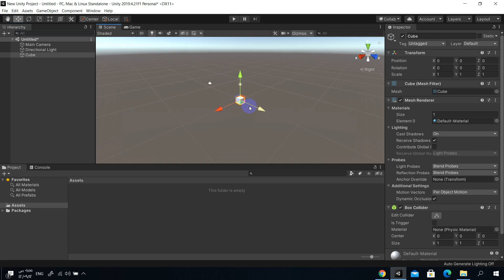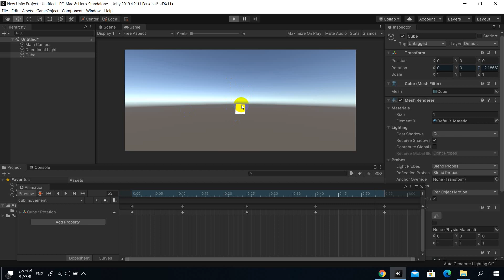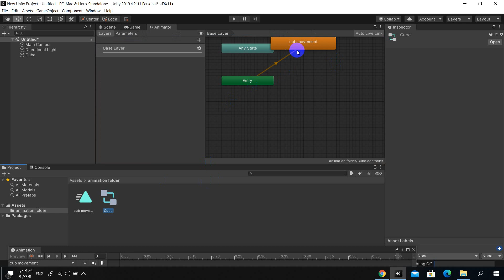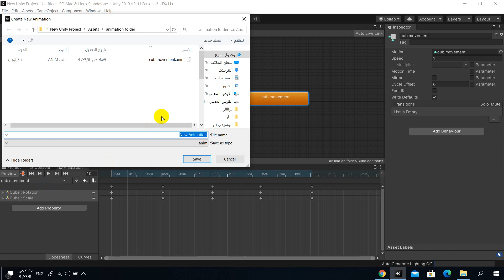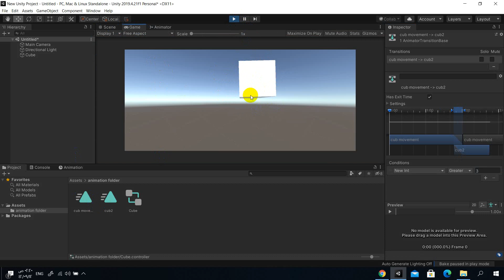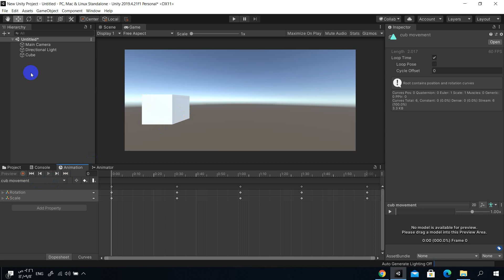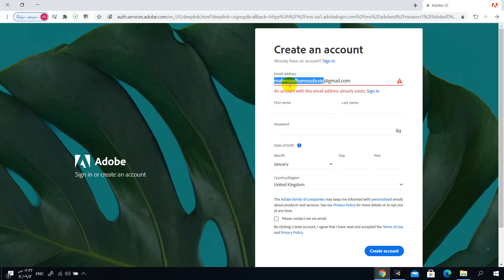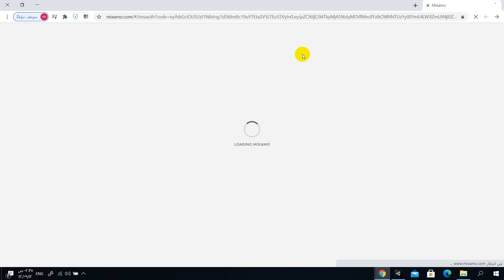animation1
م. محمود حمودة
برمجة ألعاب الهواتف النقالة
كلية الهندسة وتكنولوجيا المعلومات